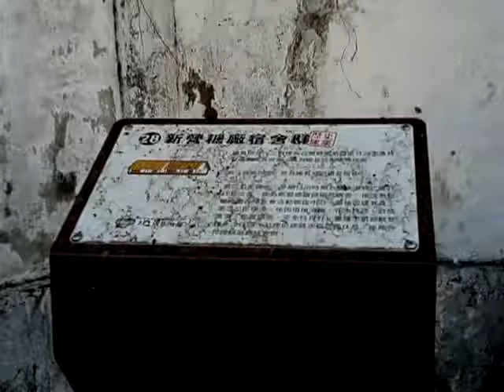VID 20181202 104854看景物散散心 新營糖廠宿舍群在南光中學南邊